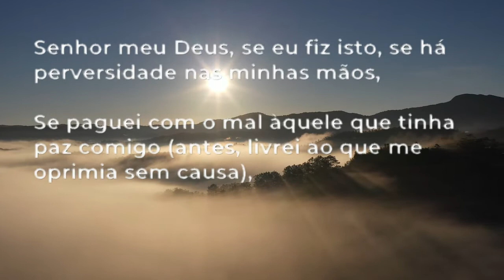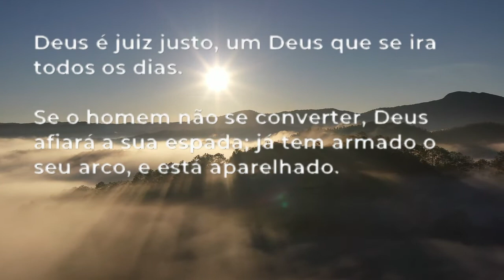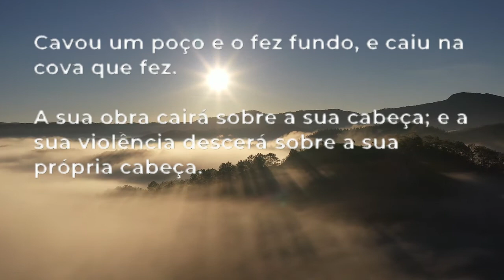Salmos 7: 1-17 - Oração da Manhã - Davi Confia em Deus e Protesta a Sua Inocência